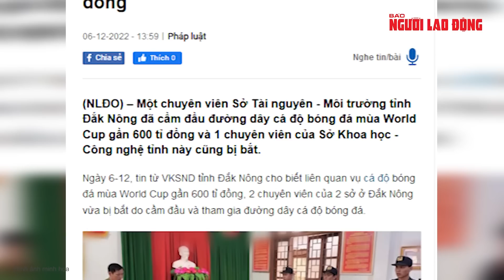1 chuyên viên Sở TN-MT cầm đầu đường dây cá độ World Cup gần 600 tỉ đồng | Báo Người Lao Động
Một chuyên viên Sở Tài nguyên - Môi trường tỉnh Đắk Nông đã cầm đầu đường dây cá độ bóng đá mùa World Cup gần 600 tỉ đồng và 1 chuyên viên của Sở Khoa học - Công nghệ tỉnh này cũng bị bắt.

Link bài viết trên Báo Người Lao Ðộng - MỜI ĐỌC